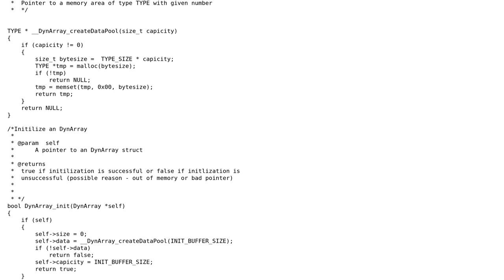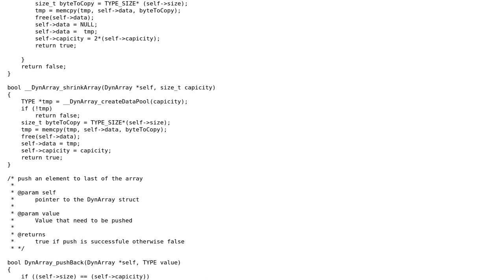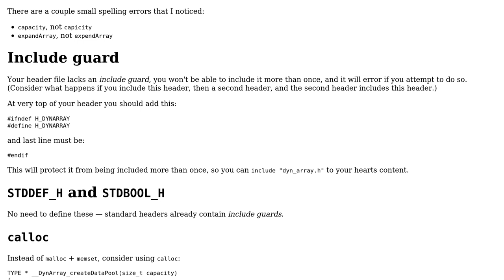Code Review: Dynamic array implementation in C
With thanks & praise to God, and with thanks to the many people who have made this project possible! | Content (except music & images) licensed under CC BY-SA | Music | Images & others | With thanks to user sineemore user Manvendra Singh user Der Kommissar and the Stack Exchange Network Trademarks are property of their respective owners. You are responsible for your own actions.